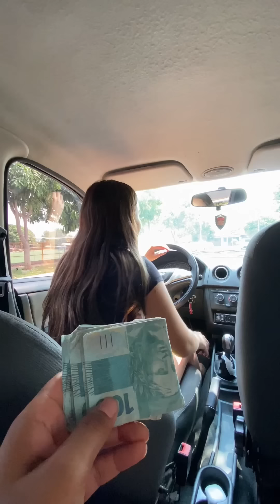Milionária da carro de luxo para motorista mais honesta e a reação foi de se emocionar